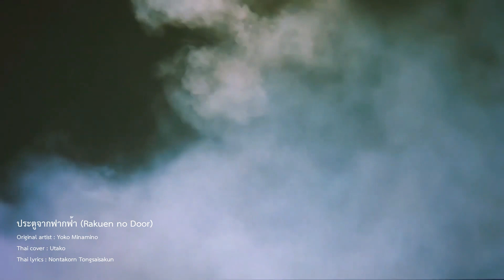Yoko Minamino - 楽園のDoor (ประตูจากฟากฟ้า - Thai cover by Utako)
ประตูจากฟากฟ้า (Rakuen no door)
Thai cover : Utako
Original thai lyrics : Nontakorn Tongsaisakun (Shakespeare Phonographs & Co.)
Composition : Utako
Original artist : Yoko Minamino (CBS/Sony, Inc. 1987)
Lyrics : Megumi Ogura
Composition : Takao Kisugi
Arrangement : Mitsuo Hagita
Project manager : Nontakorn Tongsaisakun
Analog Audio CoV : Hiroshi Yasutaka
Thai lyrics by Abbey Music Studios (on behalf of Shakespeare Phonographs & Co.)
Uploaded by Shakespeare Phonographs & Co.